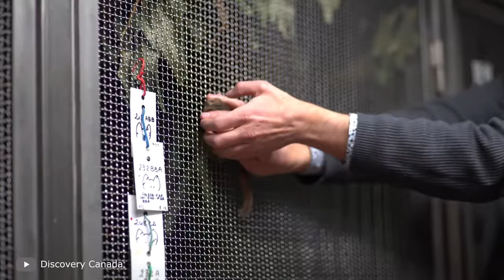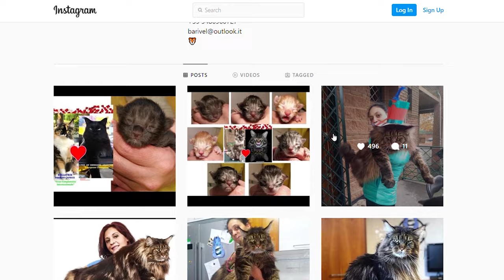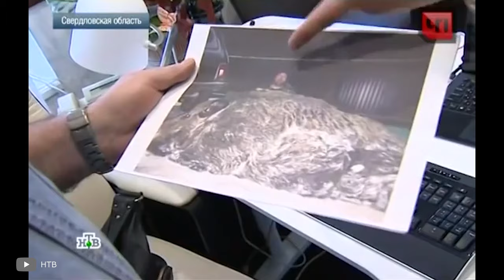100 Smallest Animals in The World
Join us for an enchanting exploration in our latest video, "Smallest Animals in The World." This captivating journey introduces you to some of the tiniest creatures on our planet. From minuscule mammals to diminutive insects, each segment reveals the fascinating world of these small but mighty beings. Discover how they survive, thrive, and impact their ecosystems despite their size. This video is a celebration of the diversity and wonder of nature's smallest inhabitants, offering a unique glimpse into a world often overlooked but full of marvels.